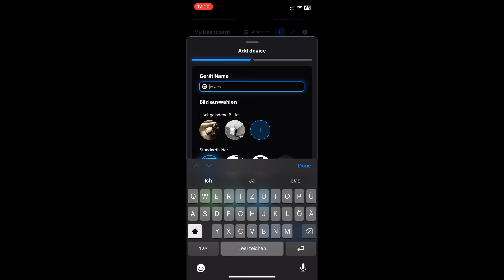Shelly Geräte mit der App verbinden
In diesem Video zeige ich euch, wie ihr Shelly Geräte ganz einfach mit der App verbindet, um diese dann später mit euren Routinen bzw. Sprachassitenten nutzen zu können.
Dies geht sehr einfach.